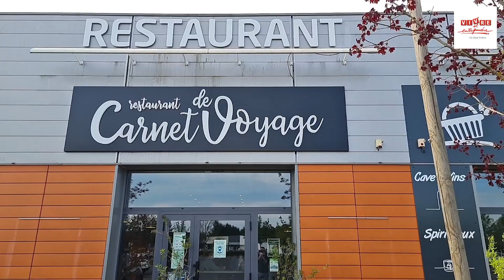Présentation du Restaurant Carnet de voyage à Vouillé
Une petite erreur s'est glissée dans la vidéo, Christine s'appelle Christine Mouton et non Loirat.